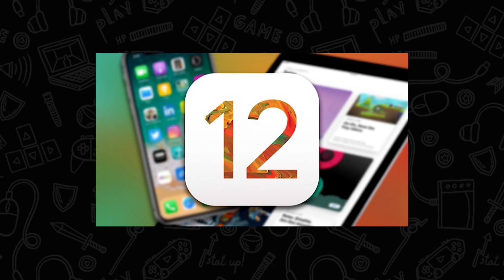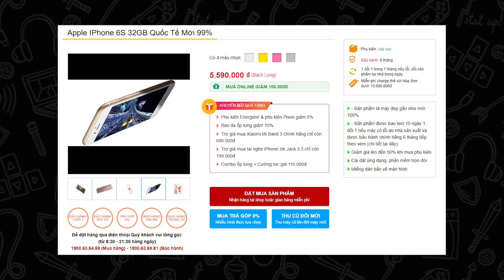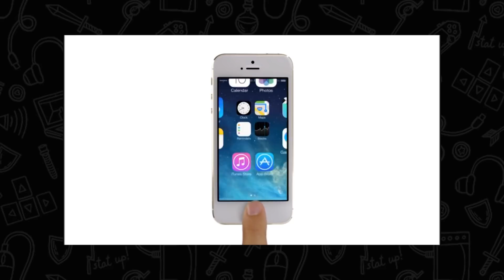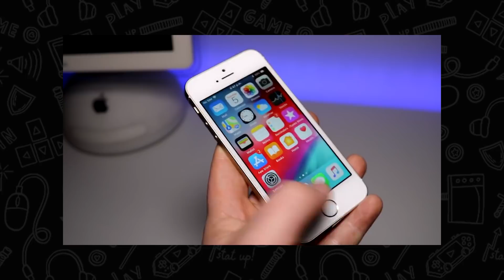Vì sao iPhone mới/cũ giá cao nhưng người dùng vẫn mua ?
Tham khảo giá bán

iPhone mới hay cũ đều có mức giá khá cao so với đại đa số các dòng Android khác nhưng vì sao người dùng vẫn tin dùng và lựa chọn iPhone thay vì các hãng smartphone Android ?